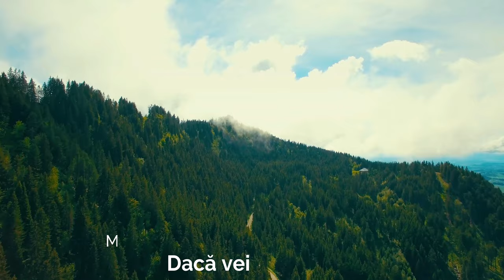”Dacă vei privi la oameni” Marius Bernat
Vocal: Marius Bernat
Aranjament instrumental, înregistrare, mixaj, masterizare: Arman Ludovic